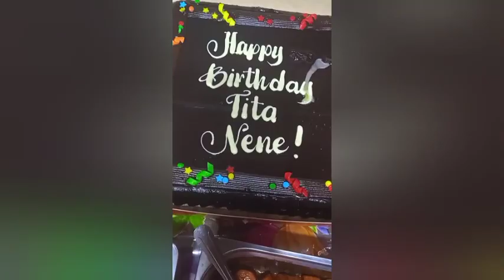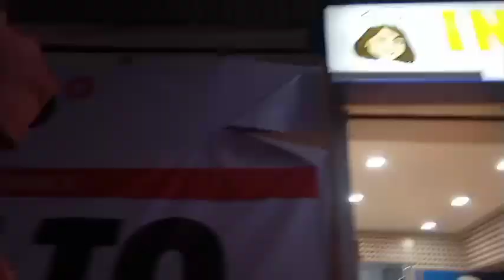HAPPY NA BIRTHDAY PA ,thank you sooo much for the good heart of me. Moreeeee Blow theCandle .